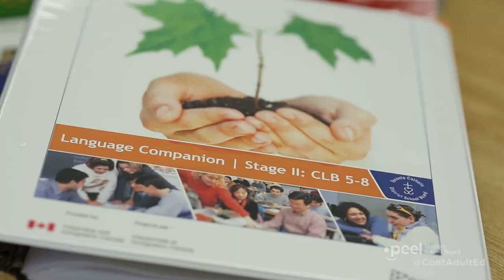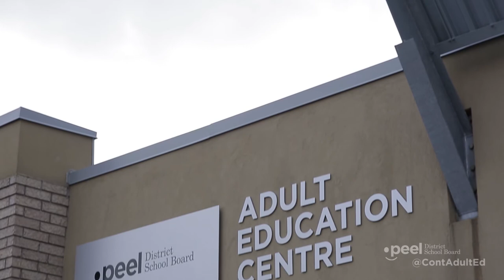Continuing & Adult Education - Languages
Adult English as a Second Language & Language Instruction for Newcomers to Canada

Improving your English is the important step to success in your new country. The Peel District School Board offers English as a Second Language (ESL) and Language Instruction for Newcomers to Canada (LINC) programs for newcomers to Canada whose first language (or mother tongue) is not English.

The goal is to improve your listening, speaking, reading and writing skills to help with study, work and daily life goals.  ​

ESL & LINC classes are offered year round.  Language for Life, from beginner to advanced levels, integrates all four skill areas into each lesson. In addition, we offer a number of remedial/specialized programs:
Listening and Speaking (beginner to advanced)
Reading and Writing (beginner to advanced)
TOEFL Preparation (Test of English as a Foreign Language which is used by Canadian universities and professional licensing bodies to establish proficiency in English)
IELTS Preparation (International English Language Testing System which tests English proficiency across the globe.)
ESL with Teaching
ESL with Computers
ESL and Citizenship
ESL with Business, Customer Service or Accounting
You may view the course descriptions by going to the Courses section.

Individuals registering for ESL or LINC classes must show documentation indicating their status in Canada.

Day and night classes are offered in 20-week sessions. Weekend classes are offered September to June.
As enrolment is limited, sometimes a space may not be immediately available. And, from time to time the minimum enrolment required for a class is not reached and so the course will not be offered during the upcoming session.

All sites are accessible and have free Wi-Fi access supporting our 21st learning strategies.